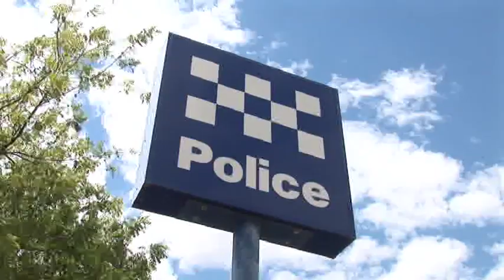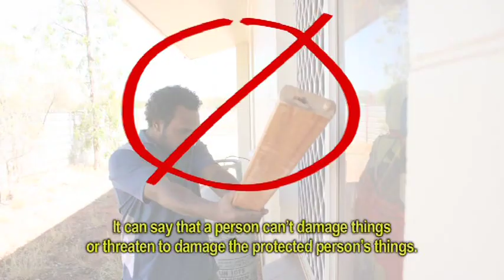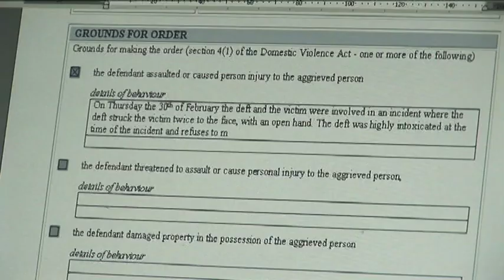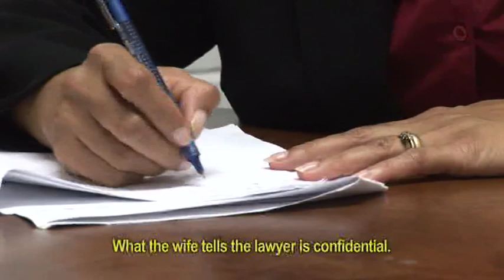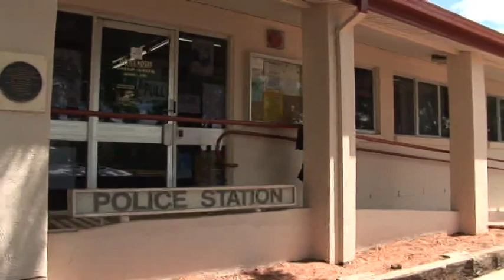Family Problems - Domestic Violence (In Warlpiri)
Warning: Aboriginal and Torres Strait Islander viewers are advised that this video may contain images and voices of people who have died

Family Problems: Your Rights When Things Go Wrong
(In Warlpiri)

Domestic Violence

Northern Territory Legal Aid Commission 2010